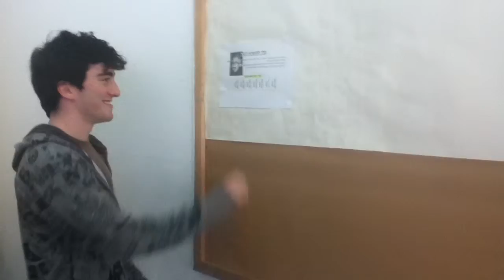שיעור פרטי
צילום: עמרי מלר